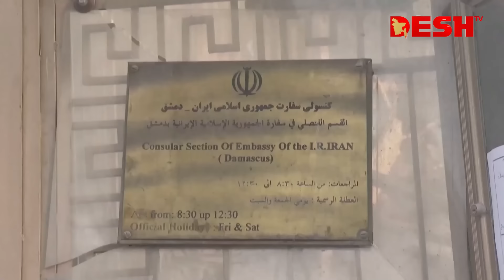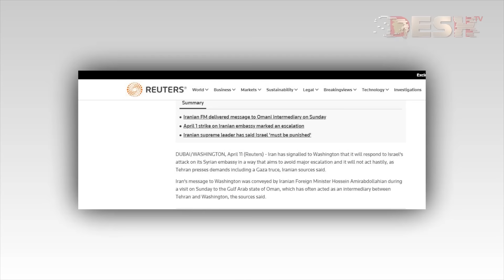মধ্যপ্রাচ্যে যুদ্ধ ছড়িয়ে পড়ার শঙ্কা, ইসরায়েলে হামলা চালাতে পারে ইরান | IRAN | ISRAEL | Desh TV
»» Office Address:
42, Shaheed Sangbadik Selina Parveen Sarak, Malibag 1217 Dhaka, Dhaka Division, Bangladesh